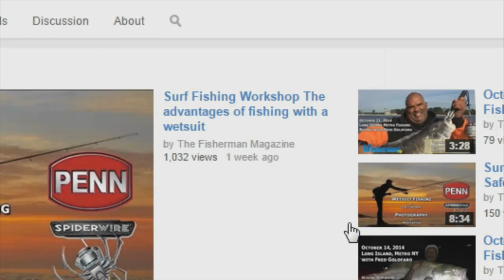June 4, 2015 New England Fishing Report with Toby Lapinski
Connecticut
• Bass and blues are the most consistent bite inside Long Island Sound right now and Rock and Roll Charters out of Clinton has been doing quite well on both species. However, Captain TJ has also been targeting fluke this week and has put his clients onto some really nice fish like the 22- and 24-inchers landed by Martin Eisner on Wednesday.
• I also got word of some much larger bass in the Sound this week and Captain Bruce on the Otter has been delivering his killer Otter Tubes and Otter Spoons to some hefty bass. Wednesday saw a bunch of bass to the high 40-inch class fall for spoons and with all the bunker in the Sound right now this is as good of a method as any for the coming weekend. Captain Bruce’s trolling lures and tackle can now be purchased at some local shops including Rivers End in Old Saybrook and A&W Marine in New London.
Rhode Island
• Bluefish have begun to filter in throughout Rhode Island but they seem to be mostly the small harbor size and not those monsters we had been hearing about off of Long Island and New Jersey. I received a picture of one of several small choppers landed at Quonny this week a and got word that they have been landed basically throughout most of the South County beaches and on up to eh Pawcatuck River. A few larger bass have also been landed in that area from the surf and by kayakers fishing around the bunker schools.
• The bass bite inside Narragansett Bay continues to hold strong and BJ Silvia of Flippin Out Charters said the topwater bite remains downright excellent. There are plenty of bunker in the upper Bay but the larger bass have been holding in the lower stretches near the mouth from Gansett across to Newport. Some decent fish have been landed on live baits but lures fished somewhat away from the primary schools of bait is a better bet for now.
Massachusetts
• Some decent fluke are starting to show up in Buzzards Bay to go along with great catches of scup and black sea bass, and subscriber Henry McCone checked-in this week with one of several fat fluke that he landed. We should hear of some larger fluke popping up around the Vineyard or Nantucket any day now as this timeframe generally produces some doormats.
• Just because cod fishing is closed in the Gulf of Maine doesn't mean there is no fishing to be had for northeast groundfish. Our friends at the Yankee Fleet in Gloucester have been loading up on big haddock, red fish, pollock and cusk, and they even landed the first halibut of the season last week. As it was sub-legal it was quickly released after the picture was taken but it is still a great catch. The bite has been red hot and shows no sign of slowing down so check them out for single day, overnight and multiple day trips in the GOM!